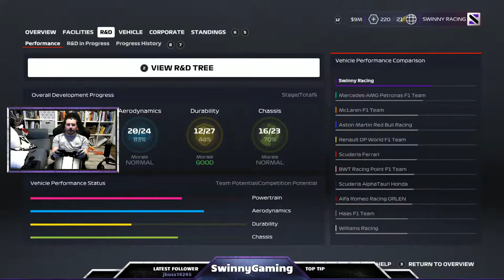F1 2020 Season 3 Round 1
So here we go with Season 3, can we break our winless streak down under!